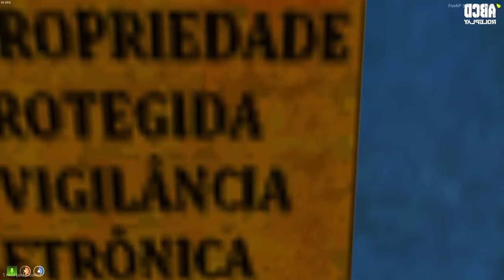GTA 5 ROLEPLAY BRASIL - FUGA DEU ERRADO! / A MISSÃO NOVA! - (14ª TEMPORADA EP 39)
Fala pessoal, bora assistir GTA 5 ROLEPLAY BRASIL - FUGA DEU ERRADO! / A MISSÃO NOVA! - (14ª TEMPORADA EP 39)